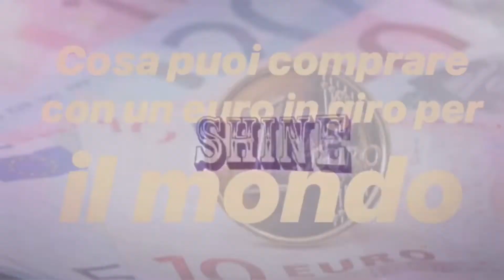Cosa puoi comprarti con un euro in giro per il mondo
Cosa puoi comprare con un euro in giro per il mondo è oggi lo vedremo